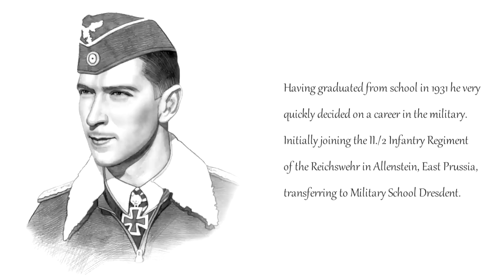Werner Molders Famous Pilots